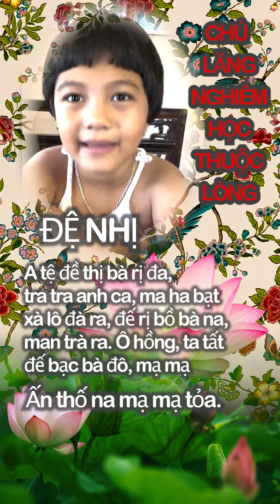HỌC THUỘC LÒNG CHÚ LĂNG NGHIÊM ĐỆ NHỊ